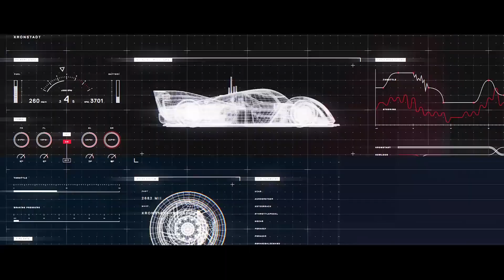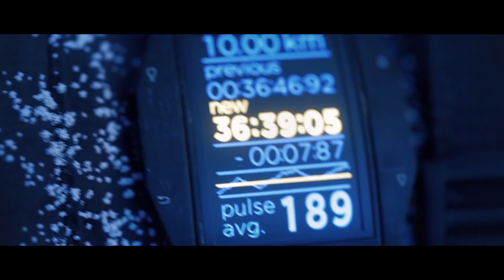HUGE XBOX RUMOR Points to Microsoft Adding 3 New Xbox Game Studios at E3 2019 - Real or Fake?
A new Xbox rumor points to Microsoft adding 3 new Xbox game studios at E3 2019, to its ever- growing Xbox Game Studios first party but who are the studios and more importantly, how credible is the source?